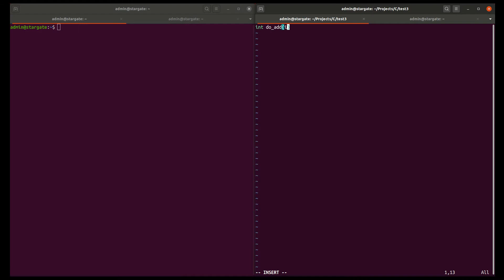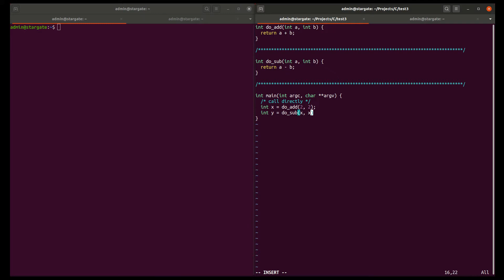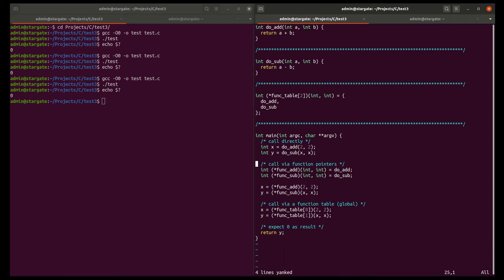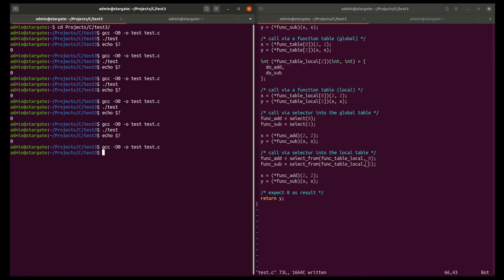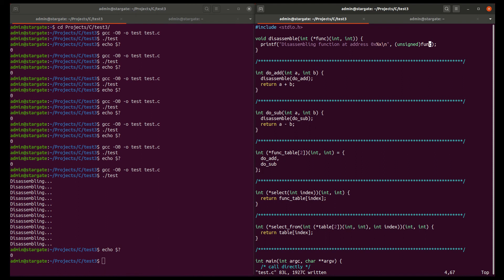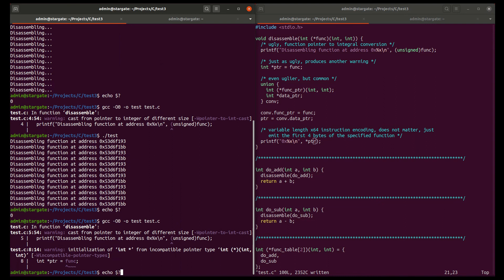C things you (probably) didn't know: function pointers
Implementing a self-disassembler using some function pointer magic.